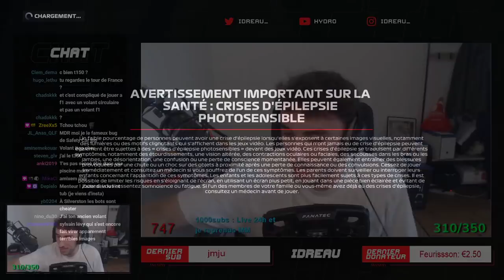Carrière 100% - GP de France